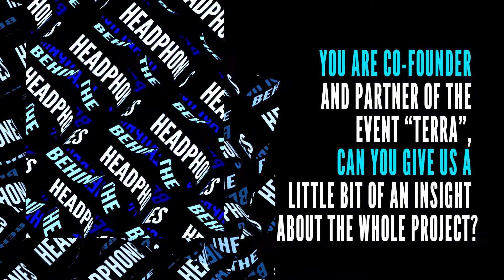Behind the Headphones: Adam Ten (Multinotes)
In this edition of Behind the Headphones, we spoke to Israeli electronic musician and talented DJ Adam Ten. For the last 10 years, he has shaped his own unique sounds and became one of the leading names in the underground scene of Tel-Aviv, not only with his skills behind the decks but also as a promoter through his successful Terra Parties.
He’s prone to play all-nighters, floating the crowd and taking them on a smooth journey, fluently mixing a wide range of genres whilst making it sound like one piece of art.

Adam Ten is versatile, positive, and describes himself as a curious DJ who is always ready to take the next step and push the boundaries of the crowd. We spoke to Adam about his Terra Parties, the transition from being a DJ to becoming a producer, and the importance of a good work/life balance.